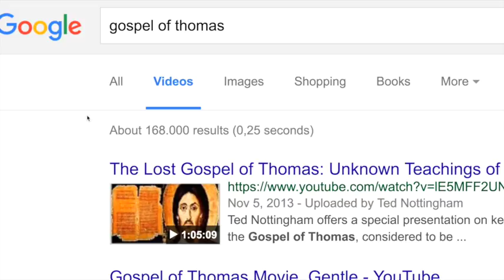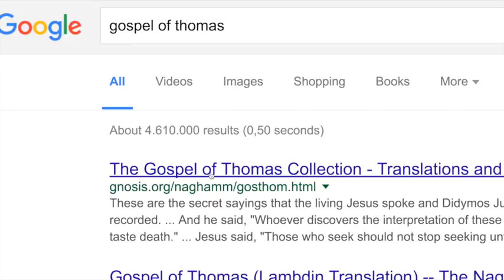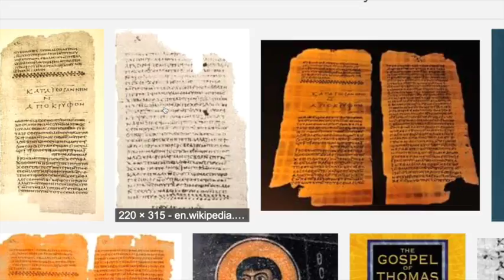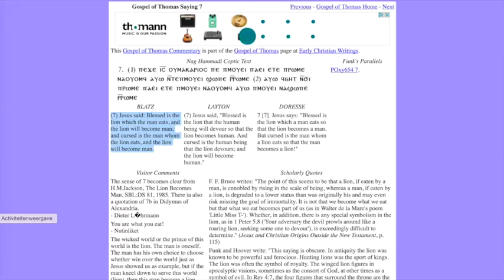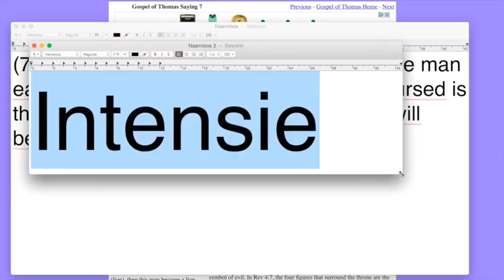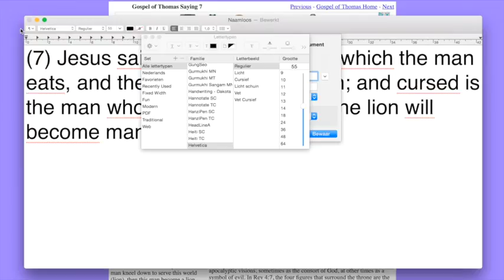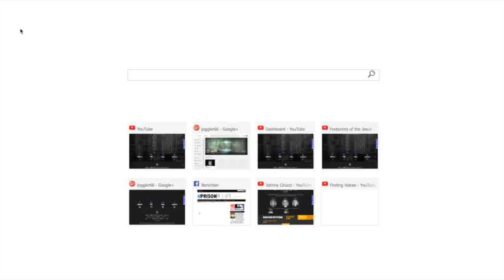Nieuws145 Logion#7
Het Evangelie Van Thomas